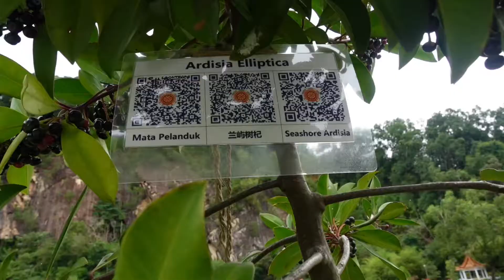A walk to the beautiful Tropical Chinese Garden in Kuantan.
Taman Tokong Cina in kuantan. located at Indera Mahkota 8.
Beautiful Tropical Chinese garden.